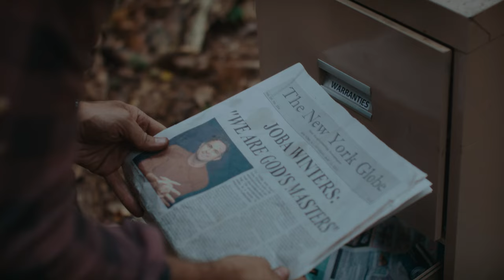The Woods Are Real TRAILER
Joba and Quincy are a wealthy Brooklyn couple who value charity above all. But when a friend returns from a country pilgrimage to challenge their bleeding hearts, they accept an invitation that will change their lives forever.